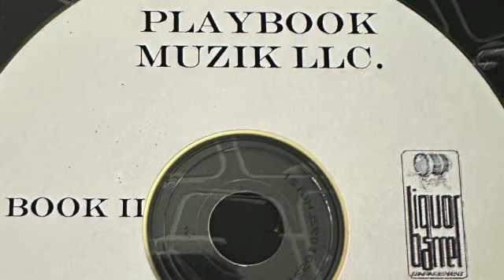PLAYBOOK MUZIK BOOK 2 INSTRUMENTAL HIP HOP RAP DEMO LIQUOR BARREL